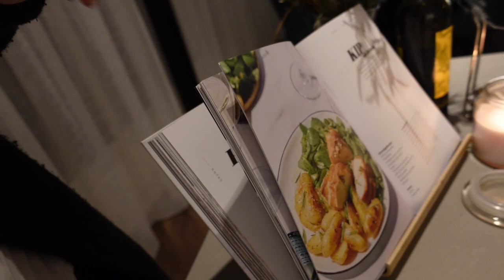DE NIEUWE KEUKEN TOUR | Vlog #22 | VERHUISSERIE 🏡 | MATHIA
Eindelijk is hij dan hier, de nieuwe keuken. Lang op gewacht maar OH ZO blij mee! Geniet van de video.
Deze video is in samenwerking met Superkeukens Tiel.

Dit is enorm bijzondere tijd voor me & ik blij dat ik dit met jullie kan delen ♥